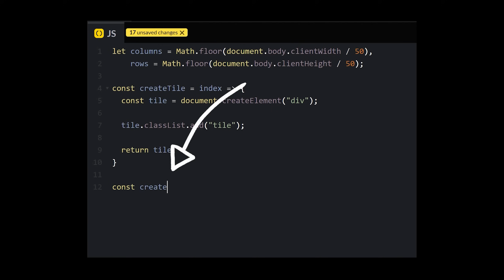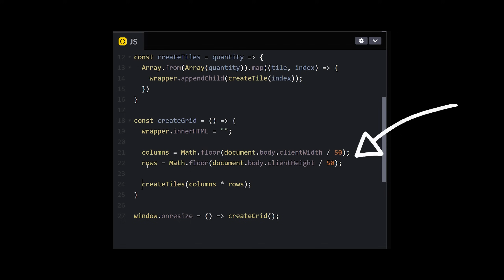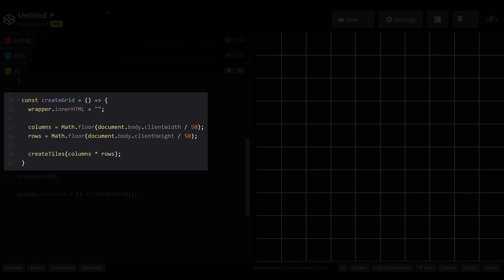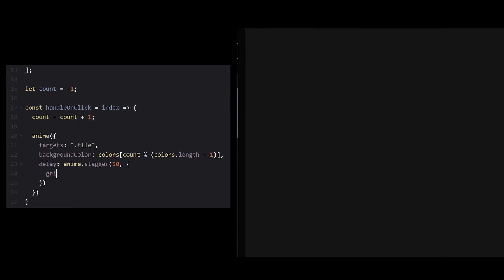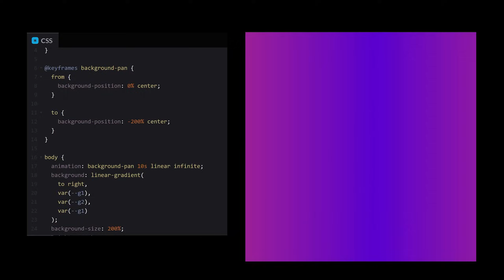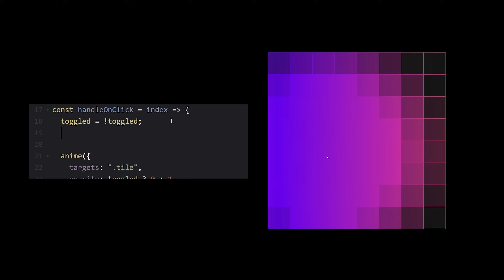Mind-Blowing Anime.js Staggered Grid Effect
Watch as I show you how to create a super cool staggered grid effect that was requested by a sub!

Tools: Html, CSS and JavaScript (AnimeJS)

Daze - StreamBeats - Lofi - Harris Heller